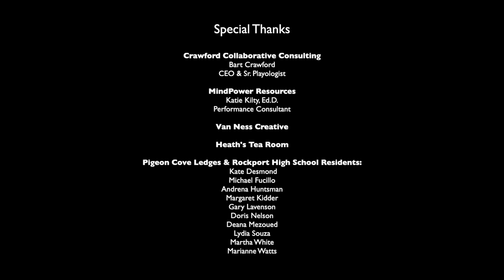WHO LIVES in AFFORDABLE HOUSING? These lovely folks do.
These beautiful folks live in Harborlight Community Partners' Senior Residences on Cape Ann. They represent all those who seek housing in an HCP property, and those who sit on waiting lists for housing that needs to be created. They graciously share their experiences and, along with that, the intrinsic value of community and dignified housing for all.